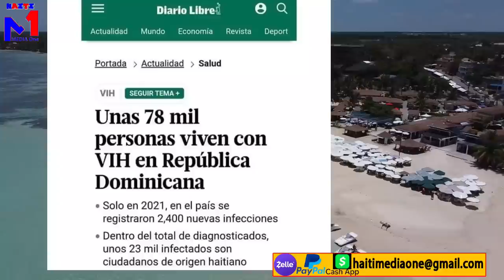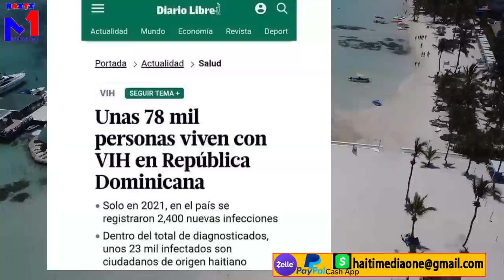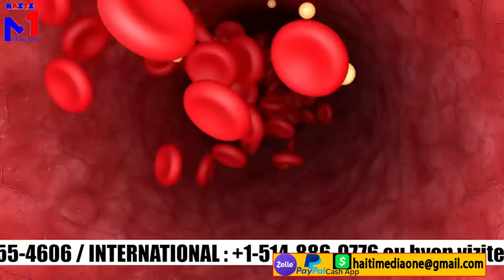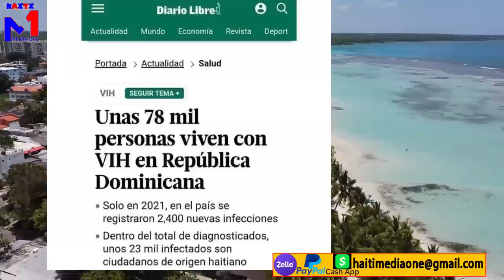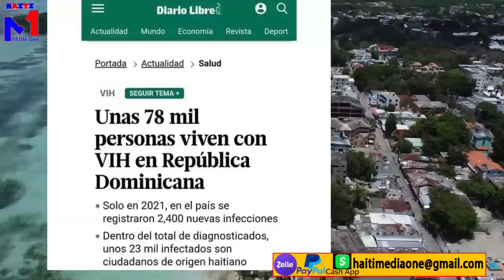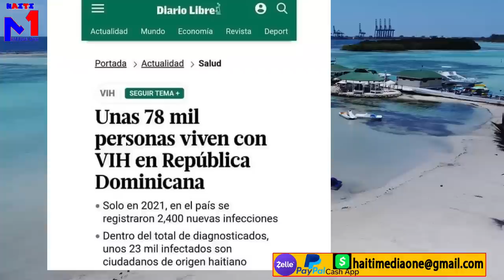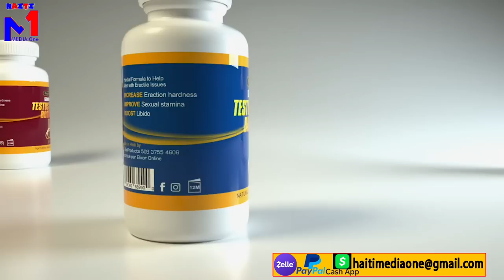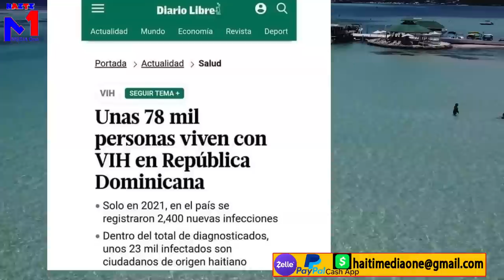Move nouvèl! yo jwenn anpil ayisyen sendomeng gen Sida, diaspora yo bale wouze dèyè a mezanmi